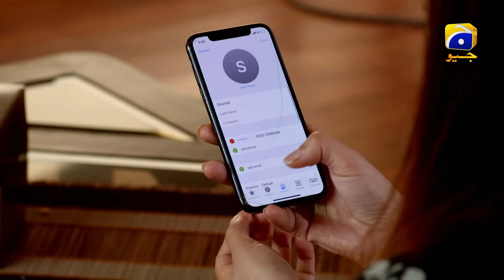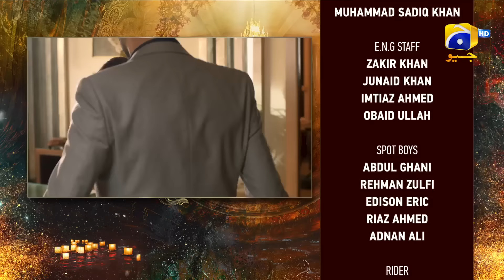Dil Awaiz Last Episode - Kinza Hashmi - Affan Waheed [Eng Sub] 10th June 2022 - HAR PAL GEO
This is a story of a young girl named Dil Awaiz who despite living in her father's house is treated as an orphan and is deprived of love and care. Dil Awaiz’s father, Shahab Uddin is an influential and wealthy businessman who keeps his distance from his firstborn, Dil Awaiz due to her mother's past.

Things take an unexpected turn when a handsome, young man Sikandar enters Dil Awaiz's life and once again she is expected to compromise and sacrifice herself in order to save her family’s honour and respect. Despite living like an outsider all her life will Dil Awaiz be able to make yet another sacrifice? Even after all the atrocities, will Dil Awaiz be able to gain due respect in the house?

Cast :
Kinza Hashmi - Dil Awaiz
Affan Waheed - Sikander
Seemi Raheel - Aqa bi
Kashif Mehmood - Shahab Uddin
Fazeela Qazi - Bushra
Javeria Abbasi - Roshan Ara
Farhan Ali Agha - Subhan
Raeed - Kashan
Ayesha Gul - Durdana
Sabeena Farooq - Fariya
Yasra Rizvi - Tamanna
Jinaan Hussain - Geeti
Saife Hassan - Sarmad
Qudsia Ali
Raza Zaidi